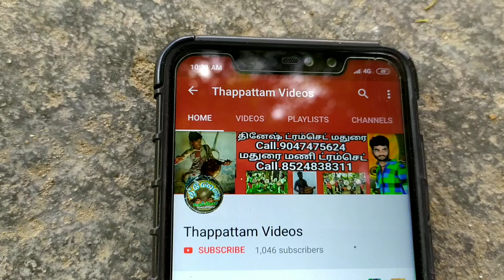Thamilarin Parampariyam Kappatrum Veera Tamilachikal.Singa Pennea